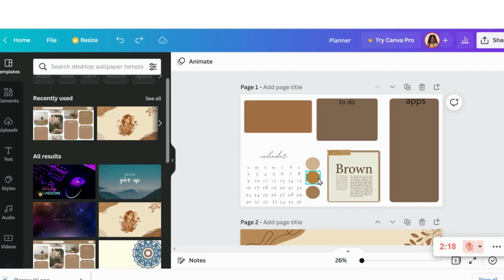How to make asthetick wallpapers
I hope this helps you guys have so many wonderful talents make sure to subscribe turn on the post notifications and share and and give this video a big thumbs up IF YOU LIKE IT love you all so much